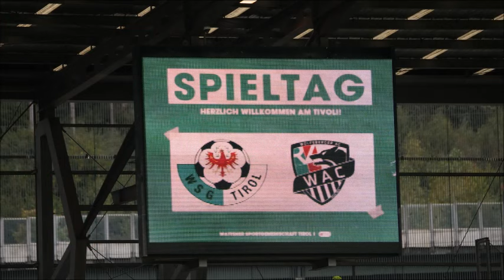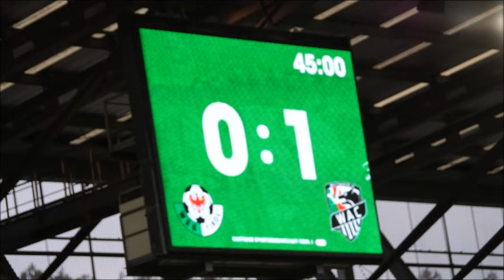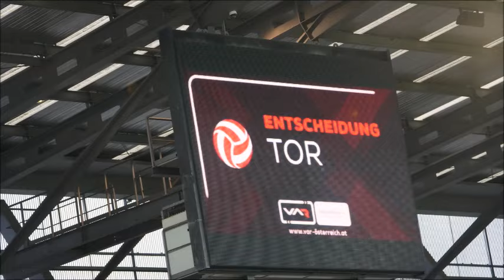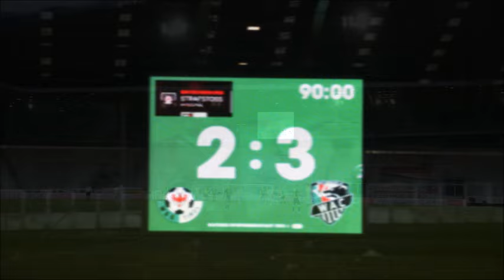WSG Tirol 2 : 3 Wolfsberger AC Sept. 23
Spätes K.o. nach Aufholjagd
(Medieninfo WSG Tirol; Bilder&Video: Reinhard Rovara C 2023)
Unsere Burschen egalisierten einen Zwei-Tore-Rückstand, ehe es aufgrund eines Handelfmeters eine späte Heimniederlage (2:3) gegen den Wolfsberger AC setzte.

Nachdem in der Vorwoche in Lustenau der erste Saisonsieg in der ADMIRAL Bundesliga eingefahren wurde, war die Devise für das Heimspiel gegen die Lavanttaler klar: Nachlegen. Unser Cheftrainer Thomas Silberberger vertraute dabei denselben elf Akteuren wie bei dem erfolgreichen Gastspiel im Ländle.

Die Wolfsberger, bei denen der ehemalige WSG-Angreifer Thomas Sabitzer von Beginn an stürmte, wussten die Euphorie unserer Mannschaft jedoch früh zu dämpfen. Nach einem Freistoß aus dem Halbfeld schaltete Boakye am schnellsten und verwertete einen Abpraller aus 12 Metern per Volley zur Führung (7’). Unsere Grün-Weißen spielten in einer ereignisarmen ersten Spielhälfte zwar munter mit, nach vorne fehlte jedoch die letzte Konsequenz. Die erste nennenswerte Offensivaktion ließ bis zur 27. Minute auf sich warten: Taferner zog nach schönem Dribbling von der Strafraumgrenze ab, Bonmann im Kasten des WAC konnte den Ball allerdings mühelos entschärfen. In der weiteren Folge spielte sich die Partie hauptsächlich zwischen den beiden Strafräumen ab, ehe nach einer Ranacher-Hereingabe Nik Prelec in der letzten gefährlichen Aktion der ersten Spielhälfte gerade noch am Abschluss gehindert werden konnte (40').

Später Handelfmeter sorgte für Entscheidung

Der Start in den zweiten Spielabschnitt war aus grün-weißer Sicht abermals nicht erfreulich. Bamba setzte an der Strafraumgrenze zum Doppelpass mit Sabitzer an, ließ in der Folge Gugganig mit einer Körpertäuschung ins Leere laufen und baute mit einem Schlenzer in die lange Ecke die Führung der Kärntner aus (48’). Wer zu diesem Zeitpunkt bereits mit der Vorentscheidung rechnete, wurde allerdings eines Besseren belehrt. Nur drei Minuten später erkämpfte sich Mahamadou Diarra tief in der gegnerischen Hälfte den Ball und bediente Julius Ertlthaler, der mustergültig mit einem Weitschuss aus rund 20 Metern das Tiroler Publikum zum Anschlusstreffer jubeln ließ. Wenige Augenblicke später (58’) hatte Sabitzer auf Seiten der Gäste die Möglichkeit, den Zwei-Tore-Vorsprung wieder herzustellen, dem Steirer versagten aber aus kürzester Distanz die Nerven. Direkt im Gegenzug gelang unseren Burschen dann der erlösende Ausgleich: Nik Prelec kam nach einer Ertlthaler-Flanke, die von der WAC-Abwehr abgefälscht wurde, aus rund sieben Metern an den Ball und haute das runde Leder mit voller Wucht in die Maschen (59’). Mit dem Ausgleich im Rücken drückte unsere Mannschaft auf die Führung, hatte allerdings nach zweier Stangenschüsse der Schmid-Elf aus Wolfsberg (65’ & 77’) zunächst das Glück des Tüchtigen. Als bereits die Punkteteilung in der Luft lag, erlebte unsere Wattener Sportgemeinschaft ein Déjà-vu-Erlebnis. Wie beim Gastspiel in Altach in der dritten Runde sorgte ein später Gegentreffer für traurige Gesichter auf unserer Seite. Der eingewechselte Justin Forst bekam nach einem Eckball das Spielgerät aus kürzester Distanz auf die Hand, den zurecht gegebenen Strafstoß verwandelte der ebenfalls neu in die Partie gekommene Bernhard Zimmermann zum 2:3-Endstand für den Wolfsberger AC.

Da war die grün-weiße Fußball-Welt noch in Ordnung: Nik Prelec (re.) erzielte den umjubelten Ausgleichstreffer
Thomas Silberberger: "Es ist natürlich bitter, wenn man in der Nachspielzeit ein Tor nach einem Handelfmeter, der durch einen Eckball resultiert, bekommt. Es ist schwierig zu analysieren. Die Mannschaft hat extrem gefightet nach dem 0:2-Rückstand, aber dann bringen wir uns selbst um die Früchte unserer Arbeit und das ist einfach bitter."

Felix Bacher: "Es ist extrem bitter. Das muss man erst einmal sacken lassen. Wir haben uns super zurückgekämpft und dann stellen wir uns nicht geschickt genug an. Wenn wir etwas cleverer agiert hätten, hätten wir zumindest einen Punkt mitgenommen."

Adam Stejskal: "Es tut extrem weh. Wir haben zwei unnötige Gegentore bekommen, dann aber Mentalität gezeigt und zwei schöne Treffer erzielt. Am Ende ist es aber sehr unglücklich."

A